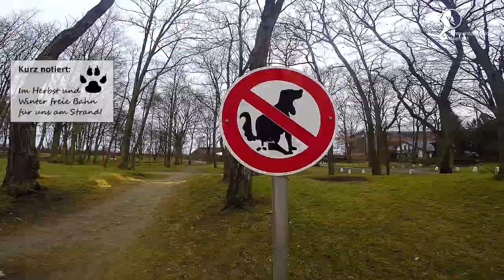Hundetraum Timmendorfer Strand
Ego Perspektive eines Vierbeiners am Timmendorfer Strand.